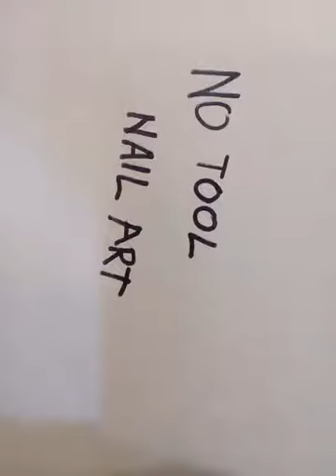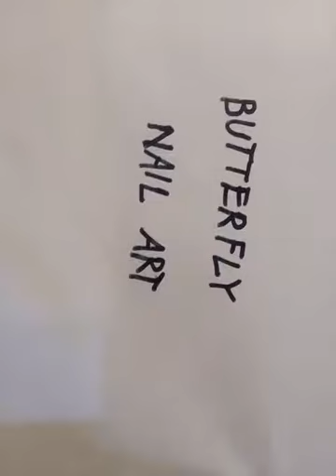Summer nail art 2